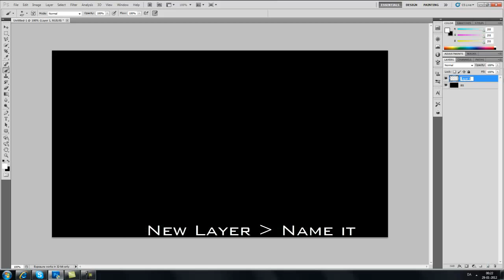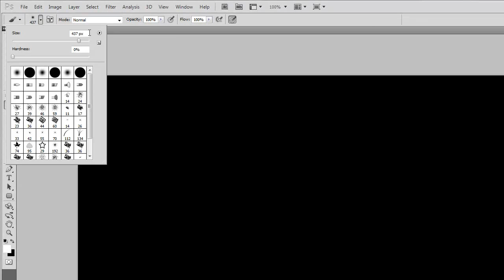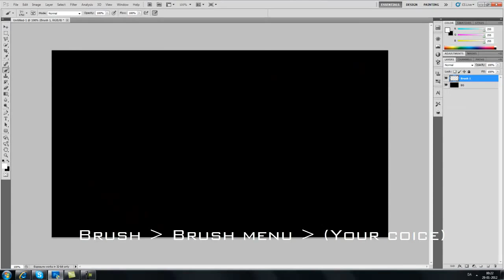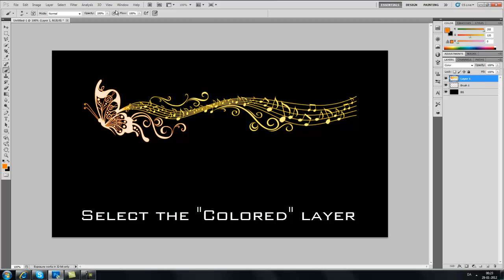How to color your brushes in Photoshop cs5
A fast tutorial, of how you color your brush in Photoshop cs5!
Very easy shown!